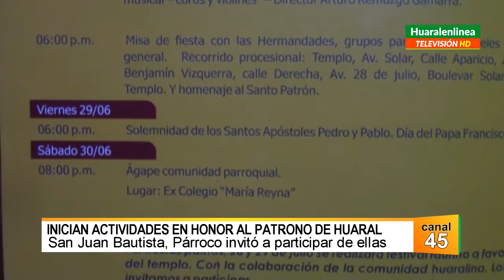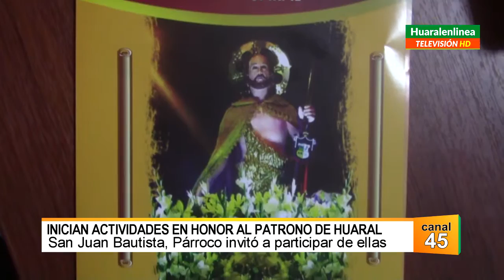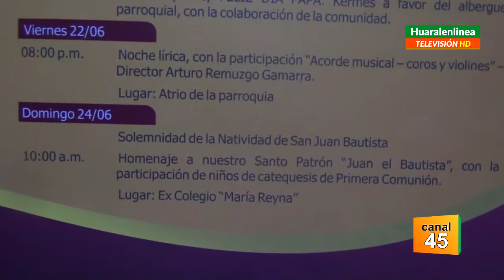Festividad del patrono San Juan Bautista, Párroco invitó a participar de ellas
Inician actividades en honor al patrono de Huaral San Juan Bautista, Párroco invitó a participar de ellas